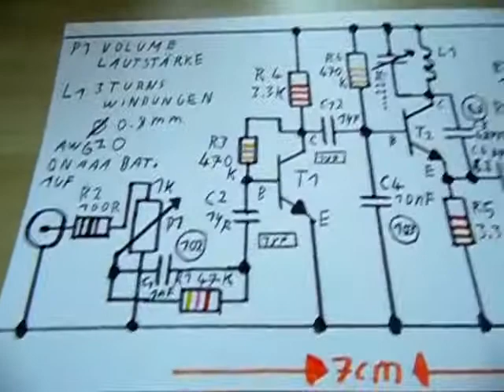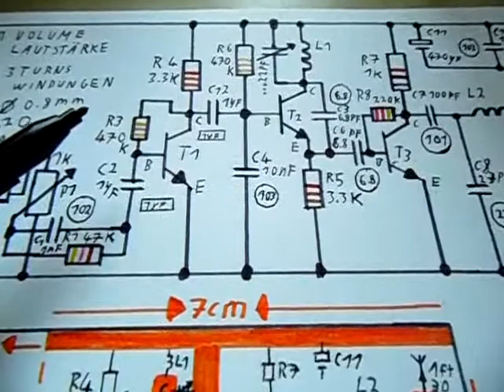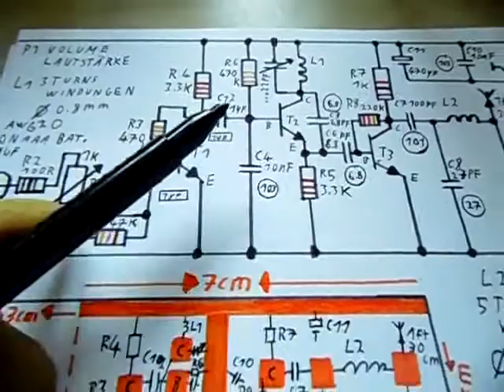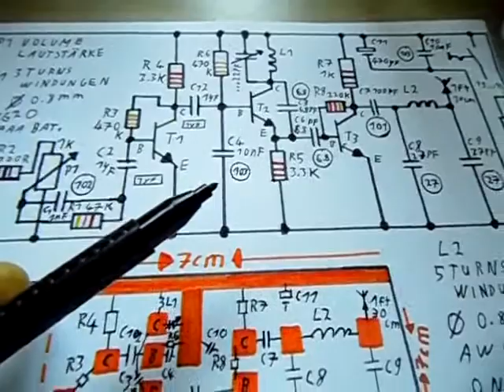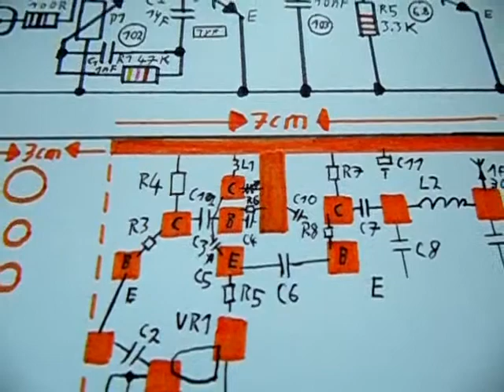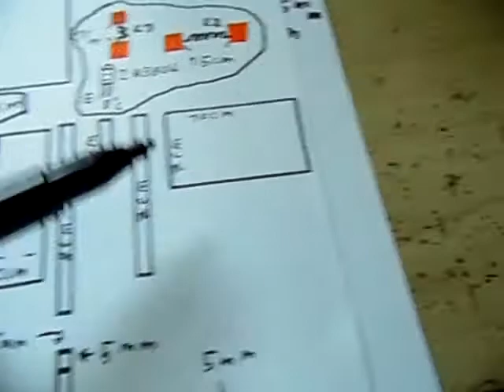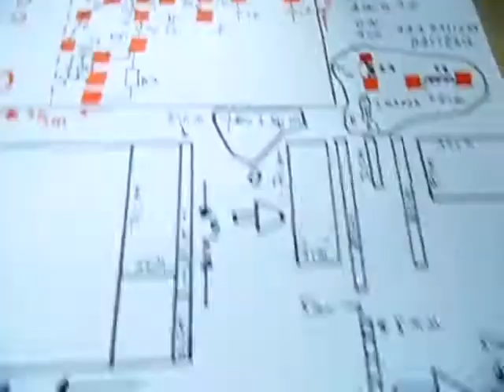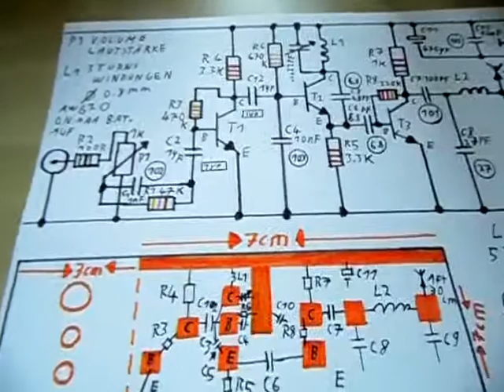UKW Sender bauen Intro Deutsch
Bau eines UKW Senders.